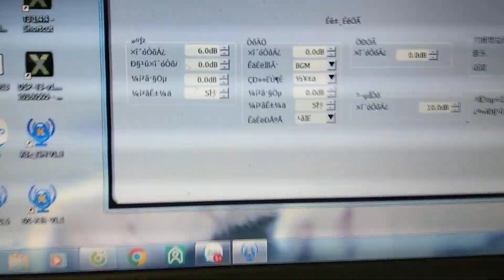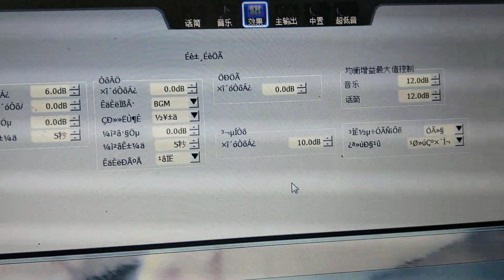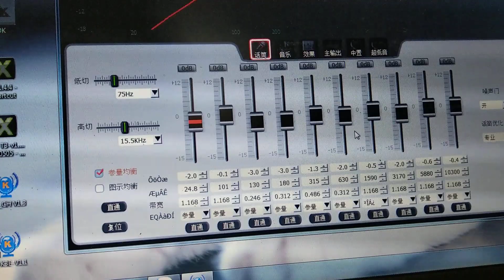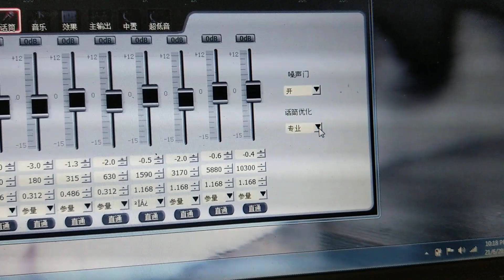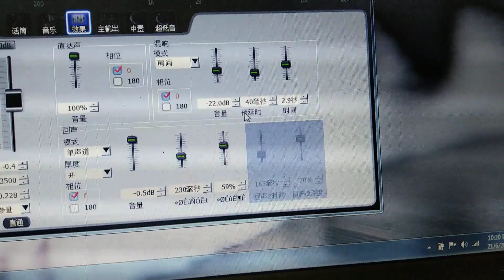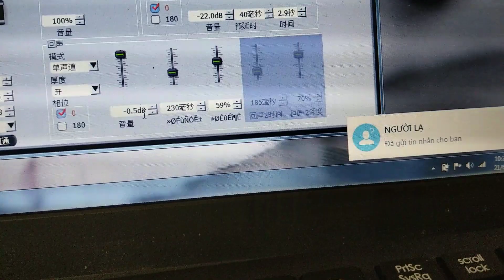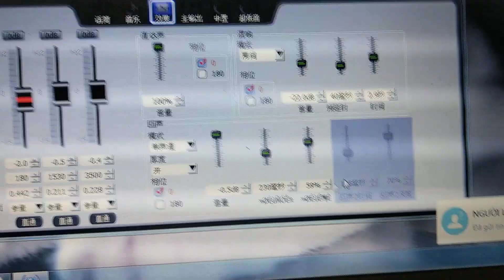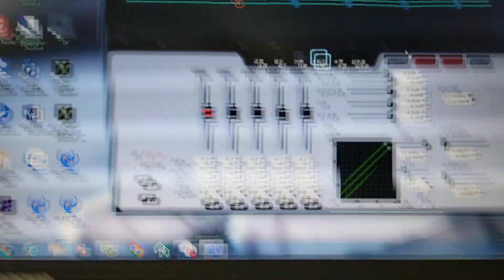Chia Sẻ Tất Tật Về THETA-K3e-Thanh Hồng Audio KTV-0977259103